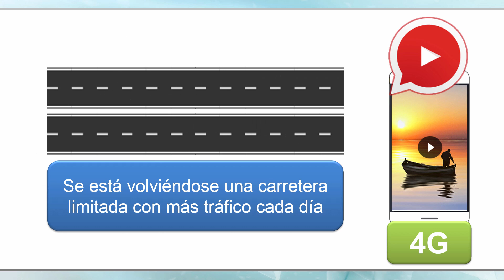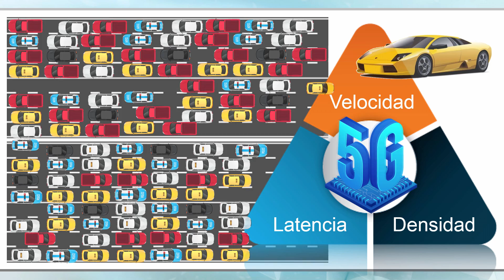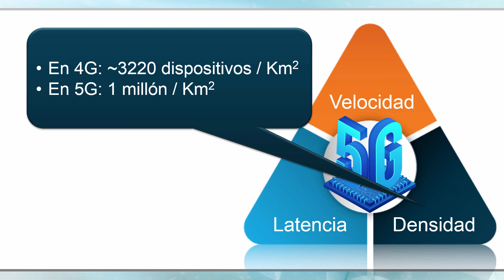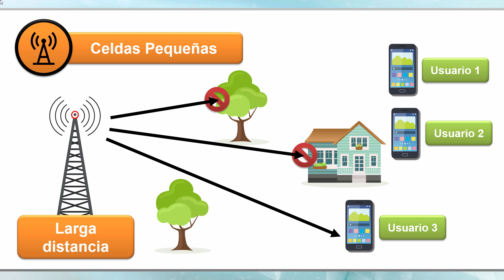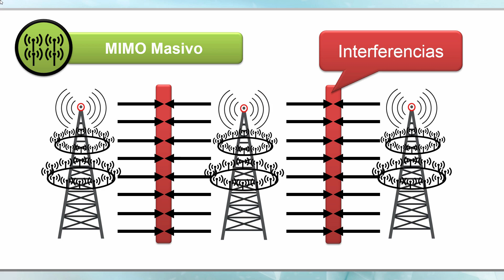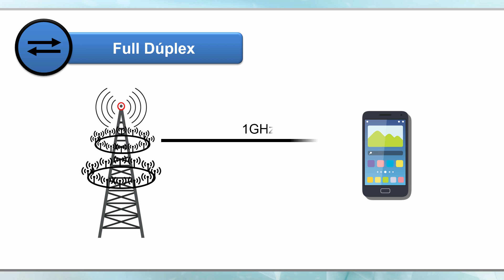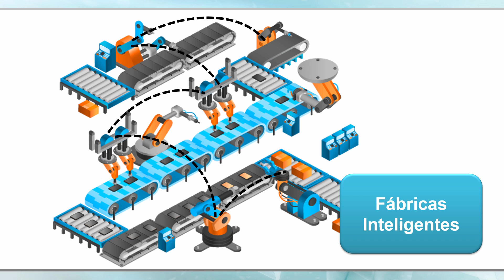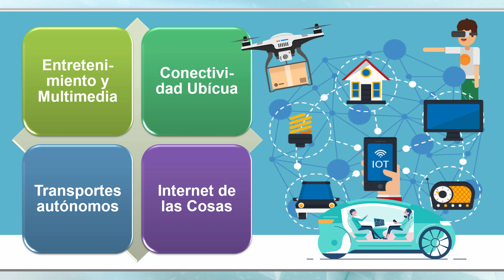5G - Explicado Facilmente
Este video explica qué es la tecnología 5G y cómo funciona.  Adicionalmente, explica las diferentes aplicaciones de esta novedosa tecnología.